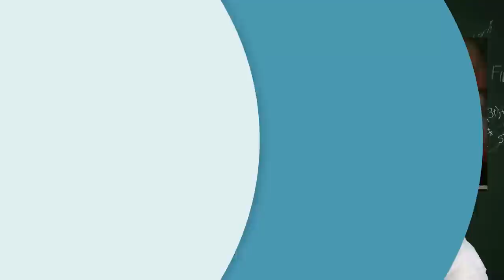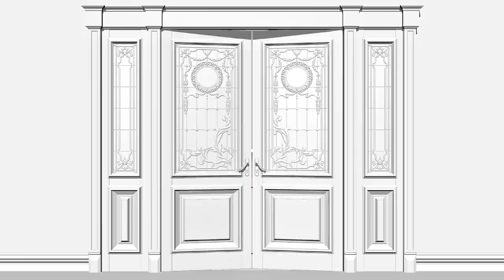Rodent Recap - 2024 MMM - Rainbow Collection, Round 1!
** with new intro! **

The Little White Mouse That Could guides us through the first round of the Rainbow Collection matchups!  And this year, we're including collages of MMM participant art at the end of each episode, so be sure to check it out!

IMPORTANT LINKS:

READ ALL ABOUT IT! to get the details on each of the battles and all things MMM, and follow the official Twitter account There's a LOT more going on in these battles than we can recap in a few minutes. These will give you all the gory (or not so gory) details of what went down!

- Art!

- Stoats!  2024's Stoat Stats figures are taken from Ian Hecht's MMM Collector Cards, available